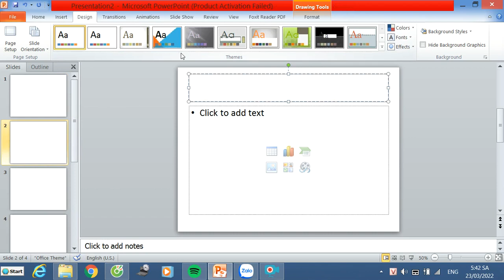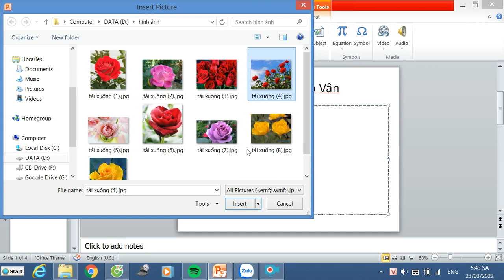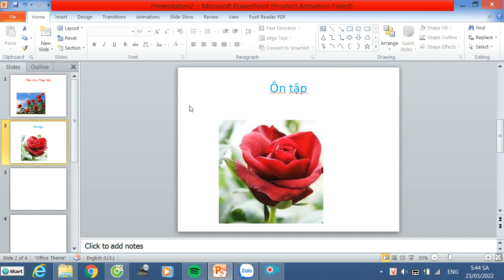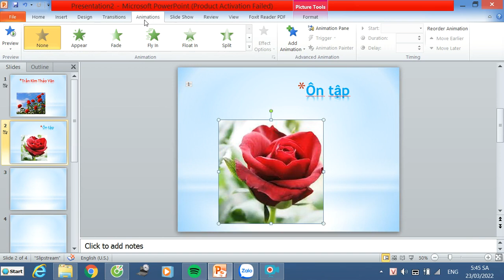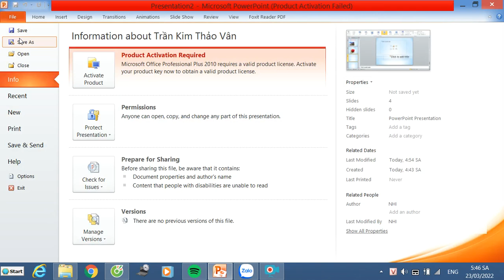TIN HỌC 9 - ÔN TẬP KIỂM TRA GHK2 (2023-2024)